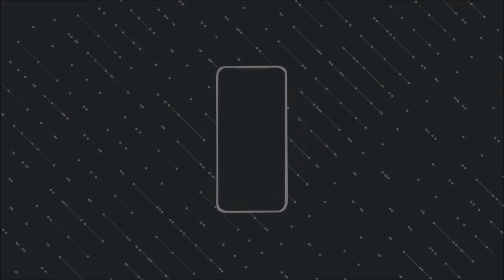Whatsapp New Update | ഇനി Disappearing Message വേറെ Level | AjayTechTips | Malayalam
Disappearing message video

How To Enable Disappearing Message in whatsapp?

Vlog 471

YouTube.com/ajaytechtips

AjayTechTips.blogspot.com

techmalayalam
technology
technews
technews
malayalamtechnology
AjayTechTips
ajaytechtips
Ajay tech tips
tech Malayalam
newtechnology
YouTube.com/ajaytechtips
AjayTechTips.blogspot.com
Newtrickandtips.blogspot.in

About Me

I am A Network Engineer In Passionate With Technology, I Have More Than 20 + years in Technical Field, I Start My IT Career From 1997. I Completed My Career In MCSE, CCNA, CCNP, CEH , I Am A Cyber Security Engineer Also, And I Take Certificate  on Youtube (Youtube Certified Vlogger)  Now I Start My Vlogging to educate technology to People. In AjayTechTips Contains Technological Related Videos ... Tech News, Tech Updates, Unboxing Videos, Tech Reviews, I have Another Channel Named Ajay Vlogger It contains, Travel Vlogs, Reviews, Hotel Reviews, Film Reviews, Chat With Stars, Society Related, News,  etc